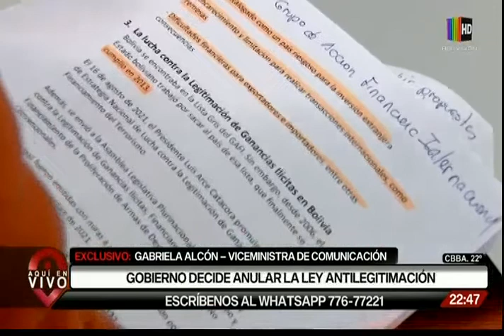Aquí en Vivo: Programa del 14 de Octubre de 2021